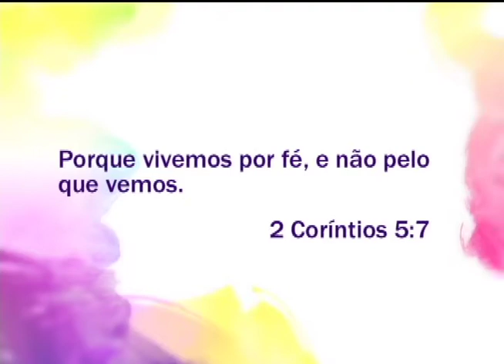Espaço Feminino - Tendência de moda - Primavera / Verão - (bloco 1 de 4) 23-10-2014